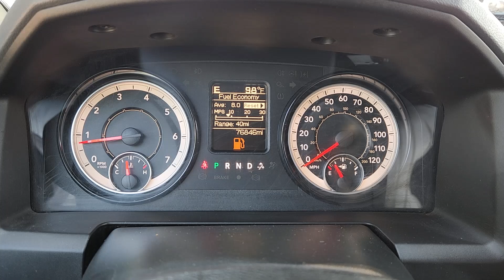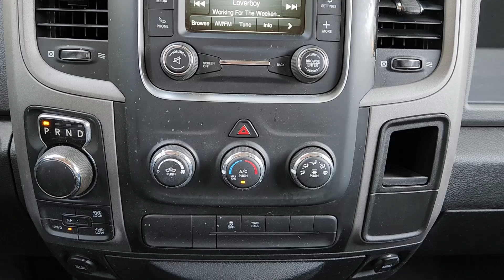2018 Ram 1500 Express Arlington, Dallas, Grand Prairie, Forest Hill, Fort Worth TX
Pre-Owned 2018 Ram 1500 Express available at Vandergriff Hyundai located in 1120 I-20 West, Arlington, TX, 76017. Servicing the Arlington, Dallas, Grand Prairie, Forest Hill, Fort Worth area.
Please mention the stock JS258821 when you contact the dealership for this vehicle.

Get acquainted with the  2018  Ram 1500.  Rise to every challenge with confidence in the Ram 1500. Its impressive towing capacity, advanced safety features, and passenger comfort keep you cool under pressure. These are just some of the great options this vehicle comes with: Keyless Entry, Back-Up Camera, Satellite Radio, Heated Mirrors, Bed Liner, Keyless Start, 4x4, Fog Lamps, Aluminum Wheels, Electronic Stability Control. Relax and enjoy getting the job done right in the strong and dependable Ram 1500. Come in for a test drive.